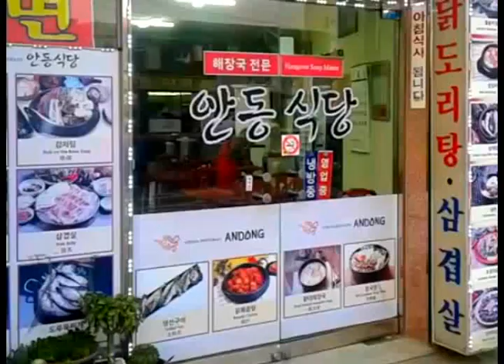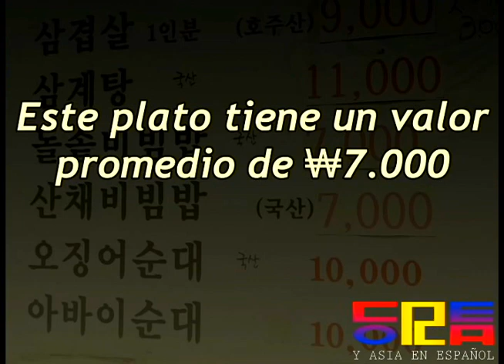Comida Coreana: Probamos el Bibimbap [ Restaurant Andong, Sokcho, Corea ] Corea y Asia en Español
En nuestra visita a Sokcho, fuimos a un restaurant de comida tradicional. Ahí probamos el Bibimbap en un su versión Dolsot. Un plato muy habitual en Corea, que como siempre, se sirve con otras pequeñas porciones de acompañamiento. Consiste en arroz y distintas verduras y condimentos, como espinaca, diente de dragón, champiñones, entre otros. El Dolsot Bibimbap se sirve en un bol caliente donde los ingredientes terminan de cocinarse.
Acá veremos al hangukero David probando por primera vez este plato y dándonos su opinión junto con algunos datos sobre éste.

Saludos desde Corea